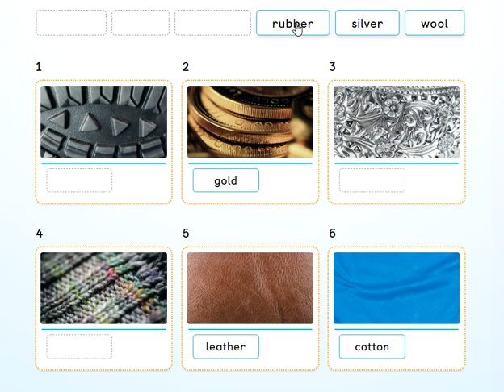Unit 4 - PB pg. 44 - activity 3. Read and say the number. Listen and check.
Cotton, gold, leather, rubber, silver and wool.